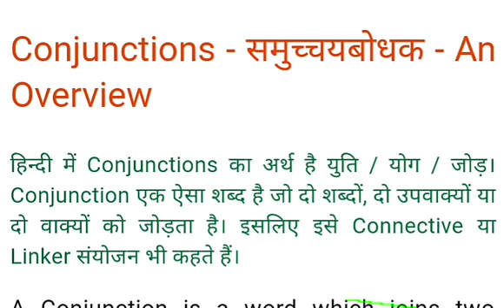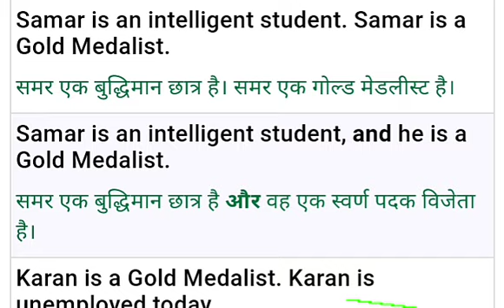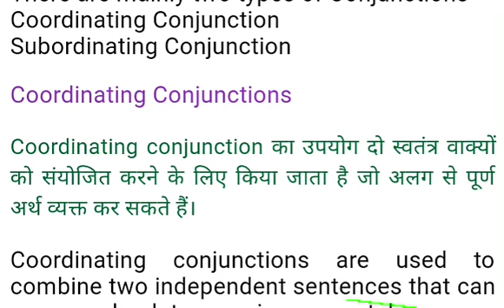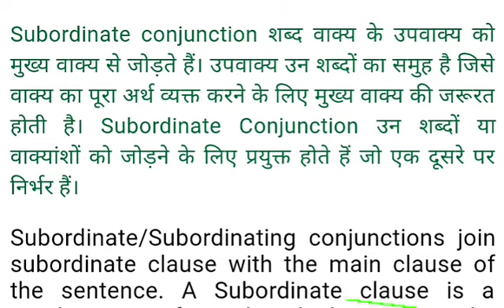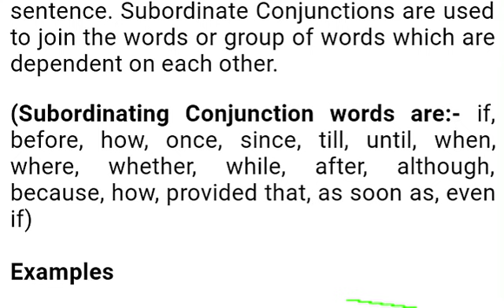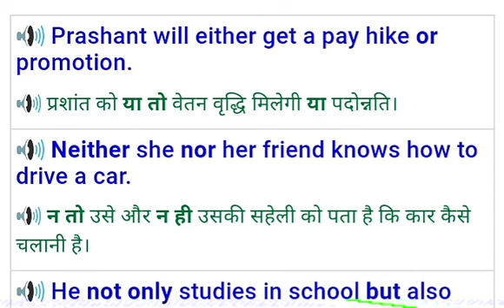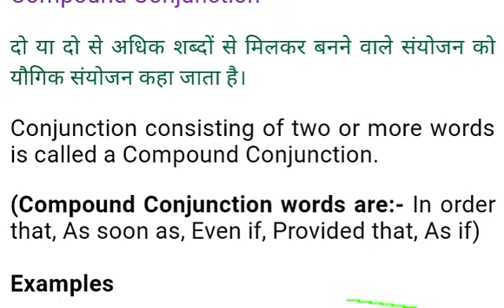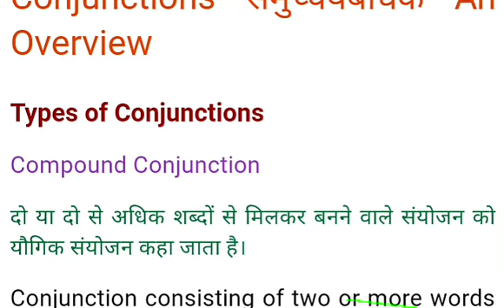CONJUNCTIONS​ !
correlative conjunction , subordinate conjunction , composition conjunction
all conjunction with more examples in Hindi only drop this video .